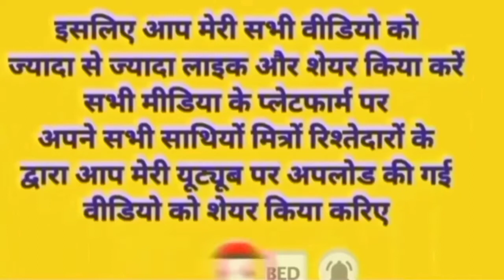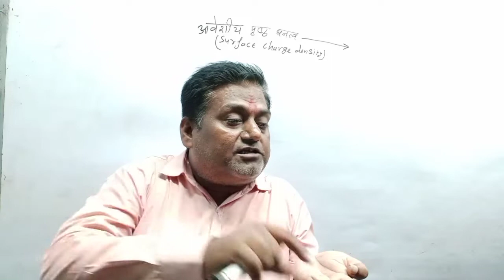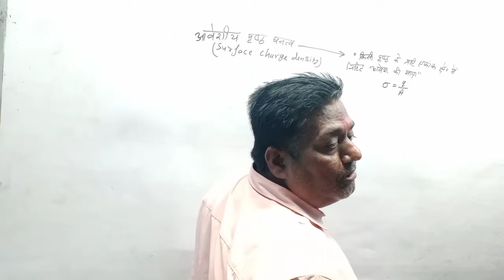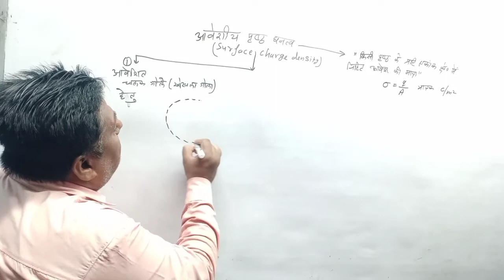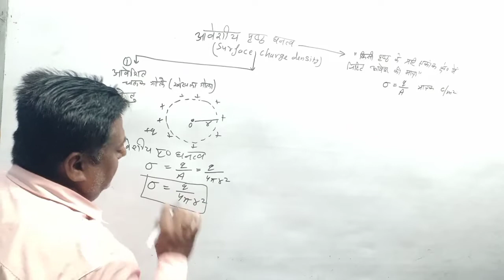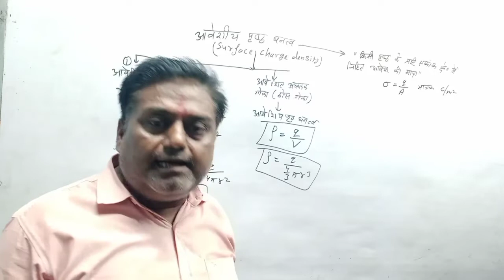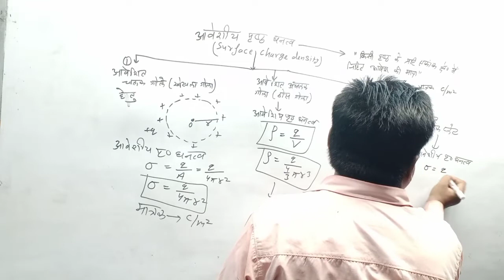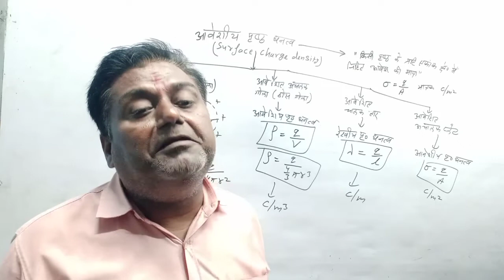surface charge density(2)